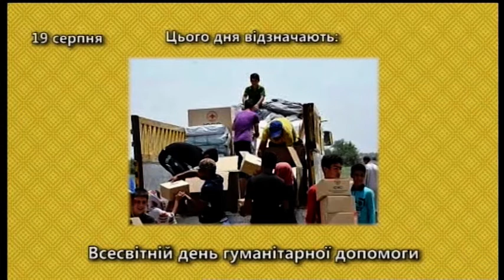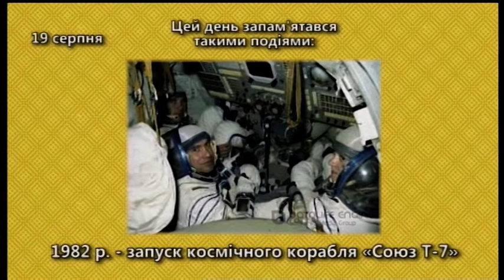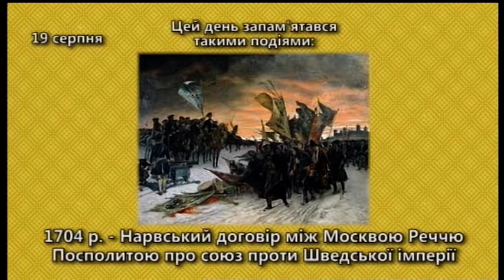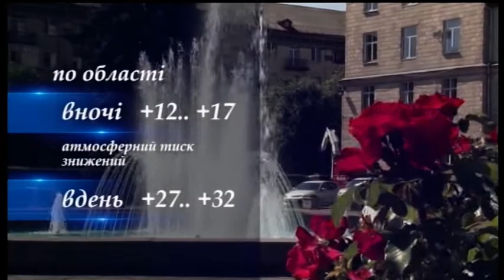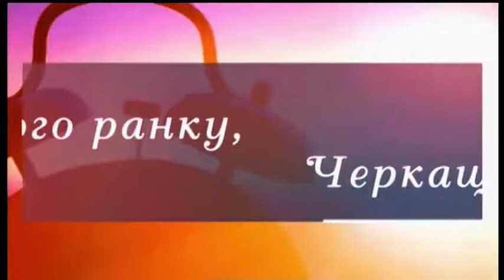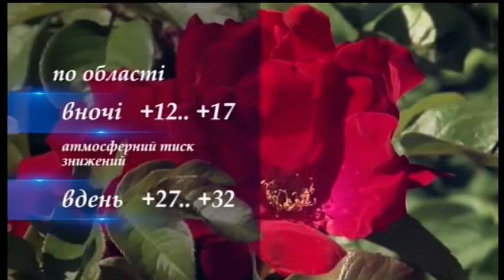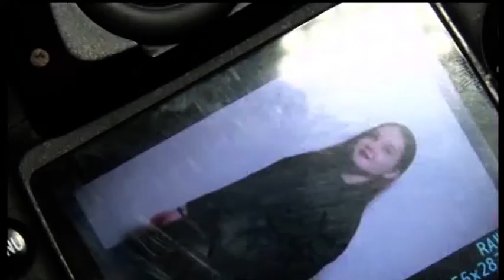Доброго ранку, Черкащино! 19 08 2019